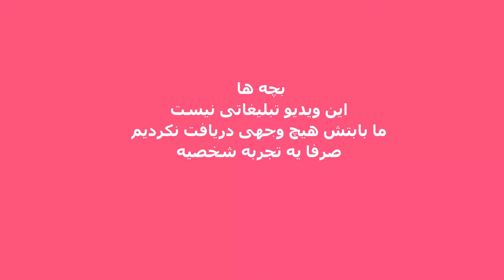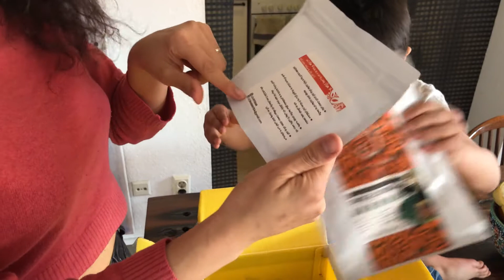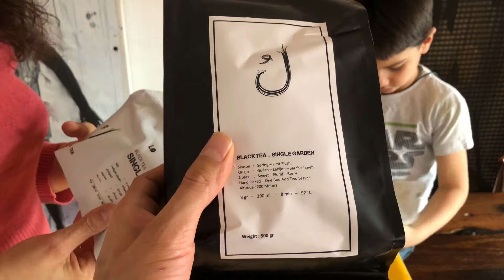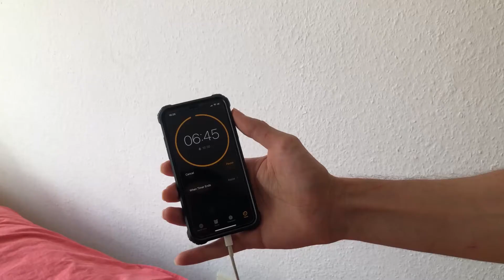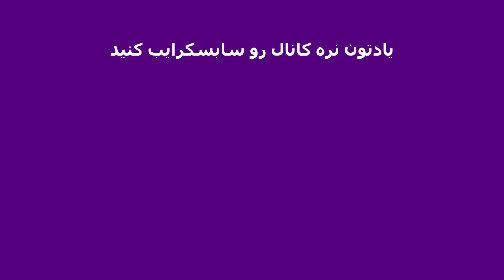بهترین چای ایرانی که تو موزه چای لندن هم هست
بهترین چای ایرانی که تو موزه چای لندن هم هست نوشیدنی هاو دمنوش های گیاهی هیجان انگیزن وقتی بیشتر با خواص چای و طریقه دم کردن صحیح چای از طریق صفحه اینستاگرام بهزاد بلورآشنا شدیم, ترقیب شدیم که چای اصل ایرانی رواز ایران سفارش بدیم ودر آلمان تست کنیم.چشیدن انواع چای و مزه ها نوشیدنی گرم
لینک های سفارش چای رو اینجا👇 میزارم براتون

بچه ها  نظرتونو زیر ویدیو برام بنویسین 🙏🏻💞اگه دوست دارین ما رو بازم ببینین حتما سابسکرایب کنین و زنگوله
کنارشو بزنین🔔

🌍 اینجا چندتا پلی لیست ویدیو هست  اینا رو یه نگاه بنداز👇:
🌍 به ZeDiba خوش آمدی! 🎥✨
 تجربه‌های جذاب و متنوع از زندگی در آلمان گرفته تا سفر به زیباترین شهرهای اروپا. 🌟
💡 موضوعات کانال :

🇩🇪 زندگی در آلمان: فرهنگ مردم آلمان، روابط اجتماعی و عاشقانه آلمانیها، شوک‌های فرهنگی بین ایرانی‌ها و آلمانی‌ها
✈️ مهاجرت به آلمان: نکات کاربردی درباره مهاجرت، خوبی‌ها و سختی‌ها، اجاره خانه و زندگی در برلین
🏡 تجربه‌های ما از زندگی  روزمره درآلمان : ولاگ‌های زندگی، خرید دوچرخه 🚲، نگهداری حیوانات خانگی 🐾
🥨 آشپزی و نوشیدنی‌های آلمانی: طرز تهیه غذاهای سنتی و نوشیدنی‌های سنتی المان 🍻
📚 تحصیل در آلمان: نکات مهم برای دانشجویان در آلمان و تجربه‌های شخصی ما 🎓
🎨 سفر و هنر: سفر به شهرهای زیبا مثل مادرید، سوویا، والنسیا، پورتو، و لیسبون 🇪🇸🇵🇹 | تجربه‌های هنری و بازدید از موزه‌ها و گالری‌ها
👟 تجربه کفش پابرهنه (برفوت): چرا این سبک را انتخاب کردیم و چطور زندگی‌مان تغییر کرد 🏃‍♂️
🎭 ویدیوهای فان و جذاب: واقعیت‌های جالب و بامزه درباره مردم آلمان و سبک زندگی‌شان 😄
❤️ اگر به مهاجرت به آلمان، زندگی در اروپا، سفرهای اروپایی، یا کشف فرهنگ‌های جدید علاقه داری، با زدیبا همراه شو!
🎯 ویدیوها ترکیبی از تجربه، سرگرمی و اطلاعات کاربردی هستند تا بیشتر از قبل لذت ببری.

🔔  کانال ZeDiba ✨ روسابسکرایب کن 💁🏽‍♀️ زنگوله کناردکمه سابسکرایب و روی All بزار تا هیچ ویدیویی را از دست ندی!